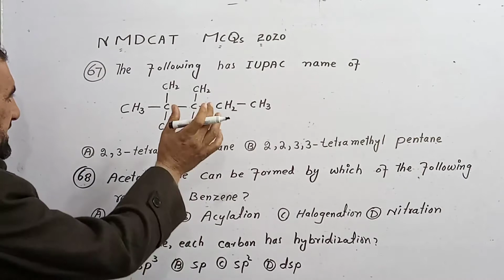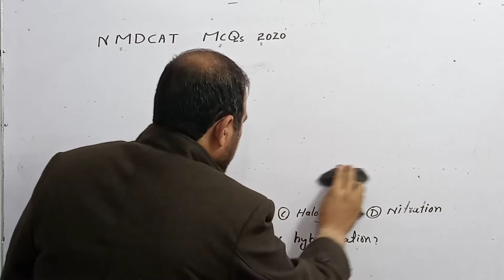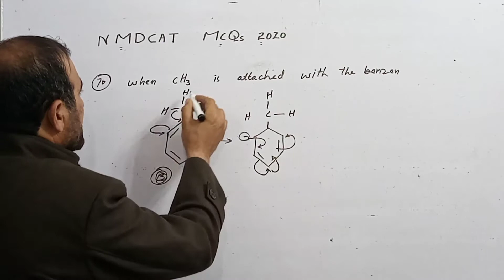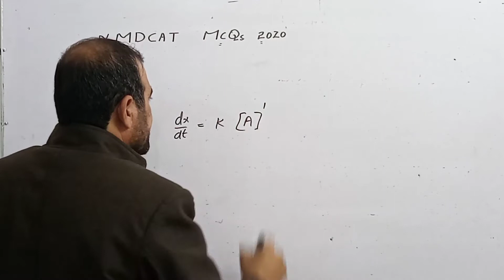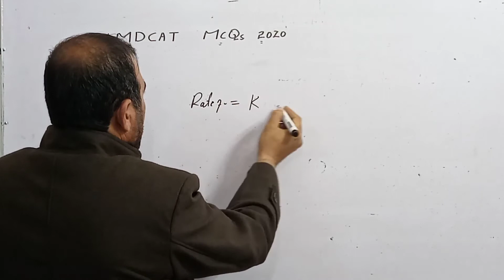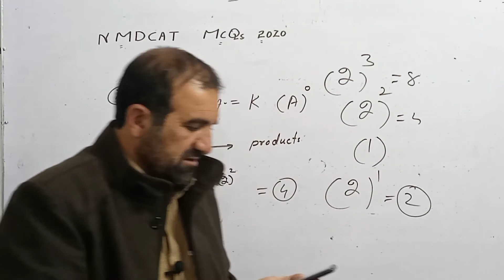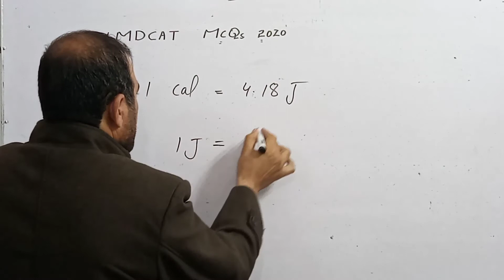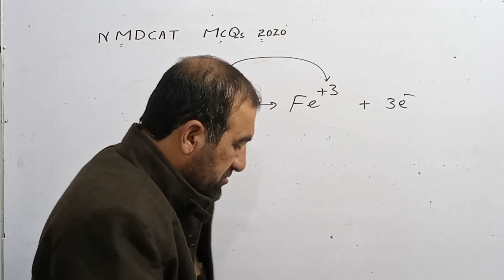NMDCAT paper MCQs 2020 p - 3